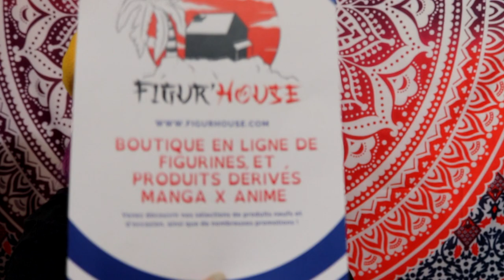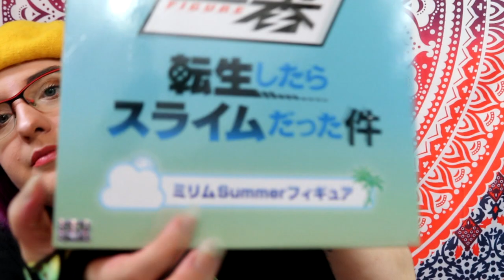UNBOXING FIGURINE Milim - MOI, QUAND JE ME RÉINCARNE EN SLIME - figur'house